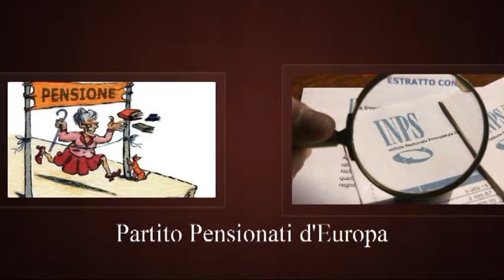LA SALUTE IN CAMPANIA -LA POVERTA' ED IL REDDITO DI CITTADINANZA-I GILET BIANCHI